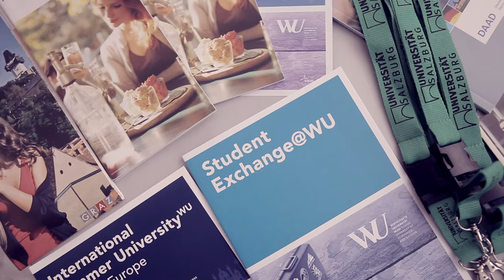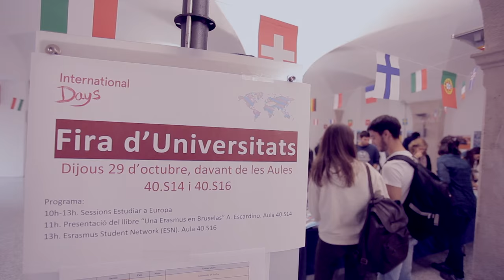Vull marxar a estudiar a l'estranger! / I want to study abroad!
Tots els estudiants interessats en estudiar a l’estranger tenen una cita amb els International Days, unes jornades organitzades pel Servei de Relacions Internacionals de la UPF, que apleguen tota la informació relacionada amb les estades de mobilitat.